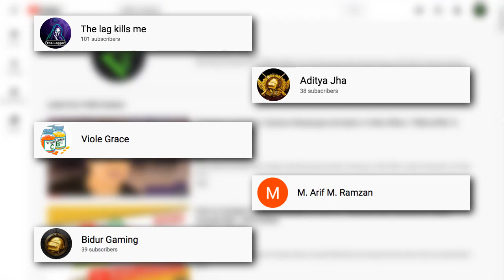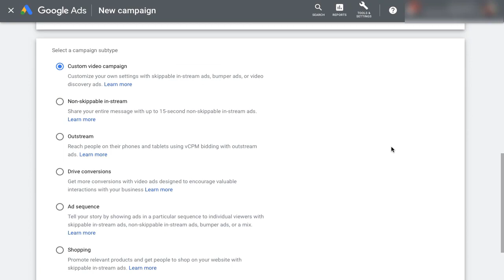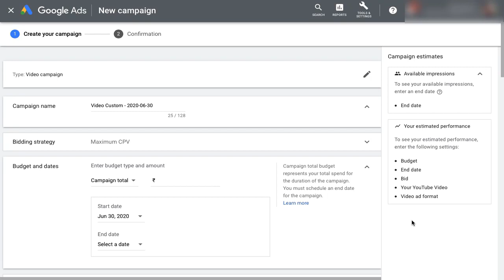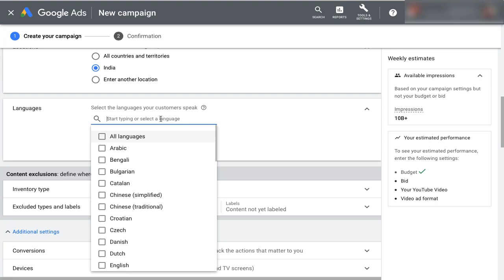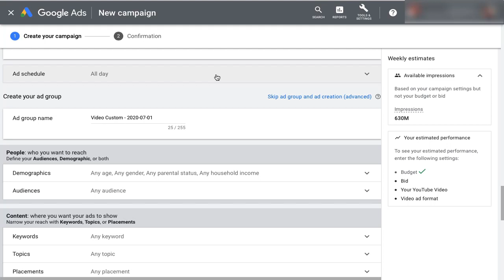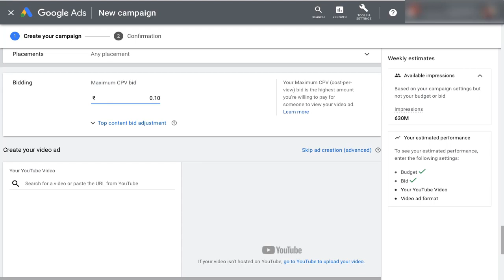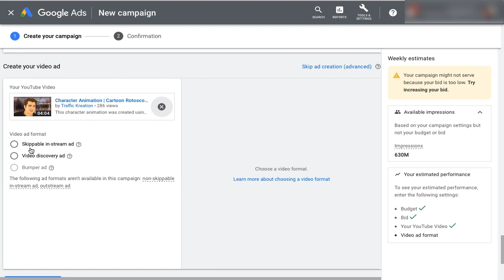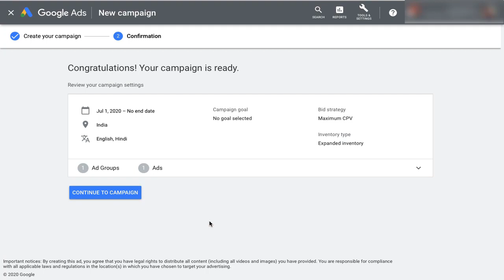How to Promote Youtube Videos and Channel through Google Adword Campaign | Get 500 Views in Rs 10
If you are confused how to promote your videos through Google Adword? Here is your easy solution as well as live proof that this method works!

It is not only interesting but also very helpful in promoting videos and even to some extent the Youtube channel also!

Hello guys and welcome to Traffic Kreation! Today I am going to tell you how to promote your videos through google adword? Traffic Kreation started using google ads recently and found it quite interesting as well as very helping in promoting videos and even to some extent the channel also!

Let me start by showing you Traffic Kreation live analytics report by Google Adwords! Here you can see that the video that was put up for running google ad gave 1000 views in only Rs 20 or 1000 views in 0.26$! Which according to me is quite a nice deal for new youtube creators like us! Google Adwords has not only helped us gain views but also the target audience for our channel!

So, here is how you can also gain more views by running google ads on your videos! Type ads.google.com and Sign in to your google Adword account! Google Adwords is currently running a offer where they are giving 2000 rupees credit after you use 2000 rupees on your ads. Now, lets start by making a new campaign!

So, friends this is the way by which you can set manually according to your requirement and your budget! Keep watching there is much more here!

Hope this will provide you some confidence and boost up your energy to again bring life to your Youtube Channel!